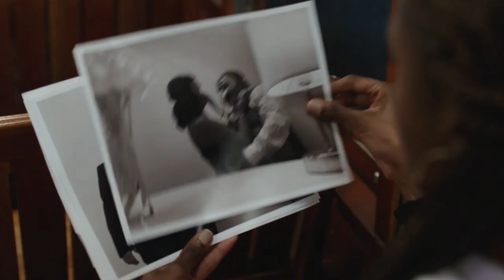The Lovebirds | Trailer ITA 2021 Film Commedia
Trailer Italiano di The Lovebirds il film commedia divertente con Issa Rae e Kumail Nanjiani
Trama:
Una coppia (Issa Rae e Kumail Nanjiani) vive un momento decisivo quando viene coinvolta in un misterioso omicidio. Cercando di riabilitare il proprio nome, la coppia passa da una circostanza estrema – e spassosa - all'altra, e deve capire come riuscire a sopravvivere alla notte.

Trailer Lingua Italiana
Lascia un 👍